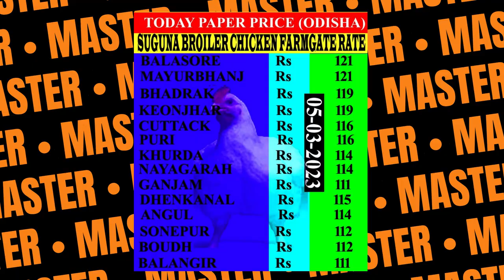05 03 2023|Today Odisha Suguna Farm Gate Rates| in telugu| by master